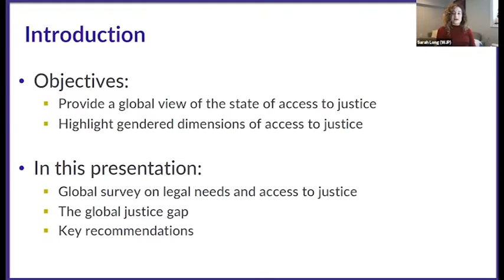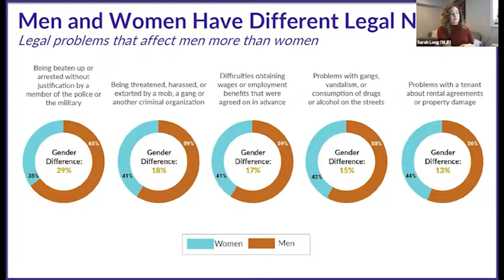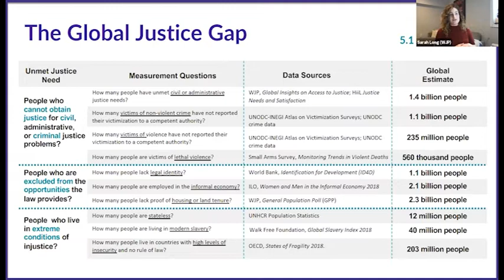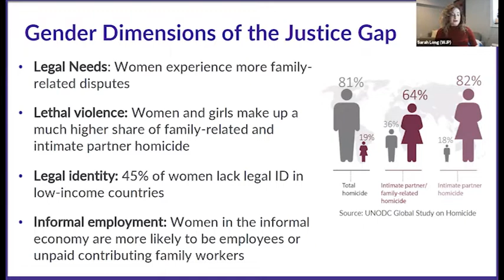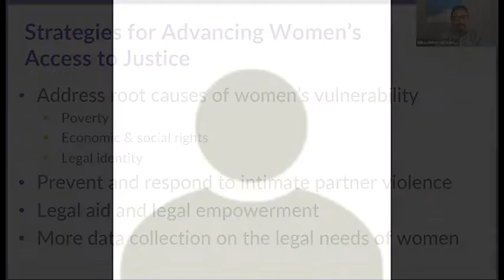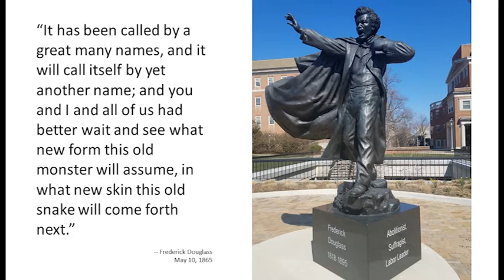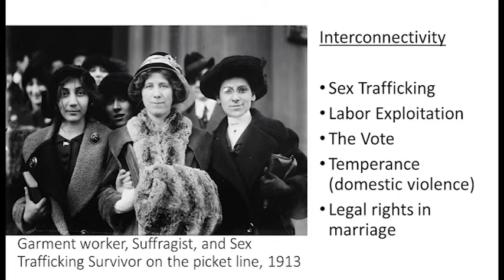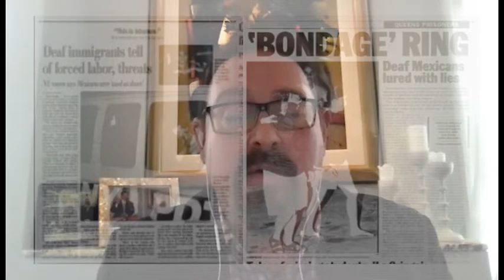Women in the Law Symposium 2020: Women and Access to Justice